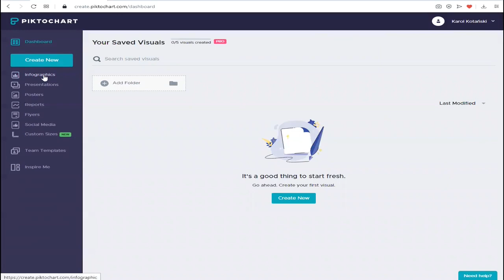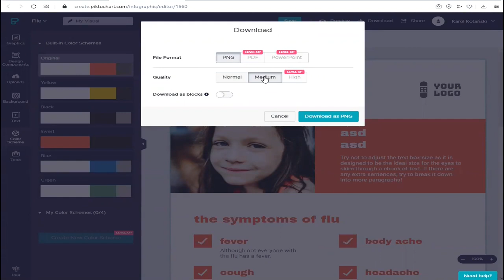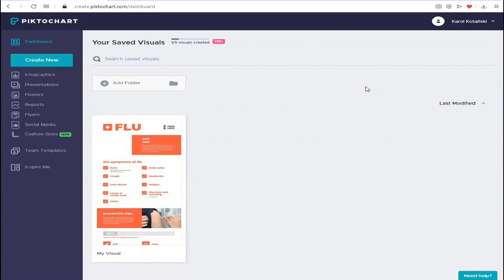Jak robić infografiki. Szybko i łatwo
W nagraniu pokazuję najlepsze, darmowe narzędzie do tworzenia infografik.